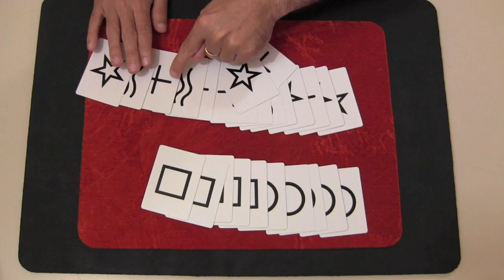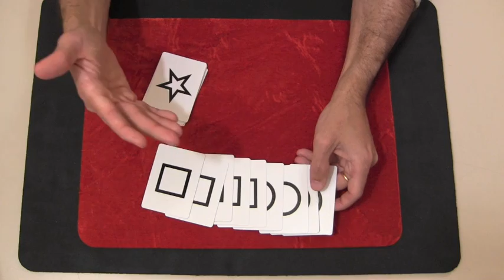Truco de magia revelado - Especial #101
En este vídeo, y junto al núm. 97 donde enseño la cuenta Hamman, puedes aprender un efecto muy asombroso y relativamente fácil de hacer.

MagicUrzay